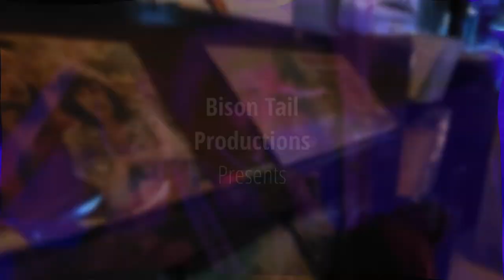SPARK AND PLUG Episode 5: Canon Lee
​@canonleesimmons absolutely killed it and always puts on a fantastic and emotional show

thank u for stopping by and checking us out

we'd love to talk to you and hear who you'd like to see. DM us anytime 😁

plenty more artists in the pipe so stick around! head over to DISCORD and chat or follow on all socials.